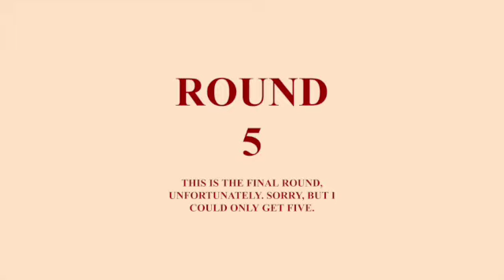Me having a bowling night with some friends (Documentary)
The title pretty much says it all, so there's nothing much to say here. Anyway, if you like the stuff that I post, leave a like on this video or follow me on Instagram if you want to know what else I do in my life, or subscribe to the channel so you can get free content like this every single day (for a period of time, and there's no guarantee about that as there may be something unexpected that may interrupt my schedule).